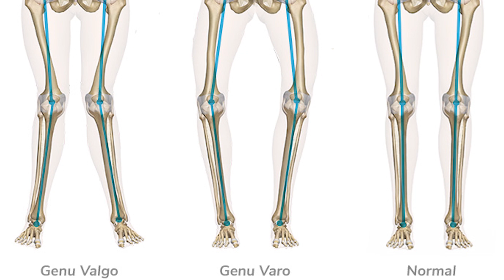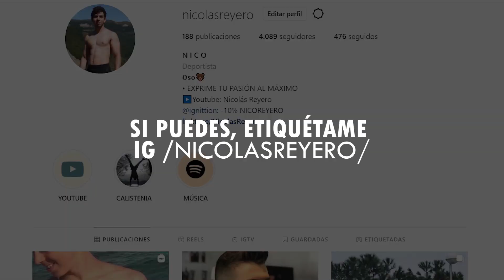PIERNAS & GLÚTEOS en casa | NO GYM [Nicolás Reyero]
¡Muy buenas animales, soy 𝕖𝕝 𝕠𝕤𝕠 Nico🐻💪!

Animales, aprovecho que no puedo entrenar torso para enseñaros una gran selección de ejercicios de piernas para hacer en casa sin ir al gym!! ❌🏋️‍♀️

Hoy traigo una gran selección de ejercicios de tren inferior, piernas y glúteos, divididos por ejercicios que involucran más la parte anterior y ejercicios que involucran más la posterior.

▶ ¿𝚀𝚄𝙸𝙴𝙽 𝚂𝙾𝚈?
Me llamo Nicolás Reyero, tengo 19 años y soy de Madrid, España.
Empecé a entrenar calistenia y street workout hace 3 años y medio en parques de mi barrio y en mi casa.

▶ 𝙼𝙸 𝙾𝙱𝙹𝙴𝚃𝙸𝚅𝙾
Ayudarte a mejorar tanto tu rendimiento como estética en las barras💪 y crear una gran comunidad de animales. Hacerte ver que puedes conseguir los mismos resultados en tu casa o calle que entrenando en un gimnasio.

▶ 𝚀𝚄𝙴 𝚂𝙸𝙶𝙽𝙸𝙵𝙸𝙲𝙰 𝚂𝙴𝚁 𝚄𝙽 𝙰𝙽𝙸𝙼𝙰𝙻
1.Tienes una ACTITUD luchadora😈
2.Eres buena gente y HUMILDE, solo tú sabes el esfuerzo que has realizado para llegar hasta donde estás🤞
3.Prefieres entrenar rodeado de NATURALEZA y consumir alimentos naturales🌴🍌
4.Entrenas callado y TUMBAS LAS BARRAS😶🔥

NOSOTROS SOMOS ANIMALES, ¿Y TÚ?